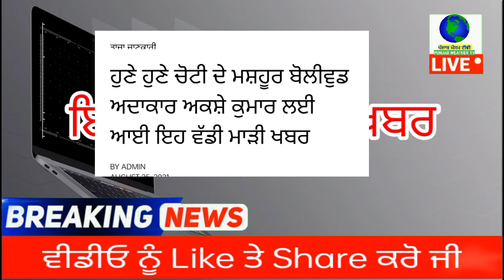punjabi news - punjabi news today live - punjabi news live - live punjabi news - punjab news today